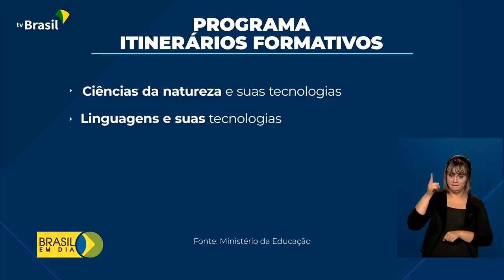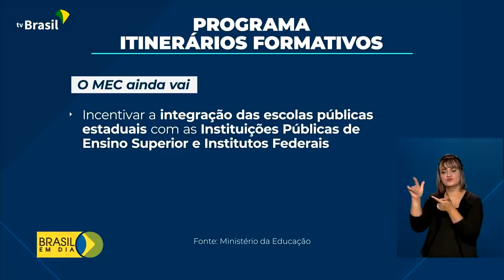Brasil em Dia - 21 de setembro de 2021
Acompanhe as principais notícias do governo federal e da Presidência da República. É o jornal Brasil em Dia, que já está no ar: